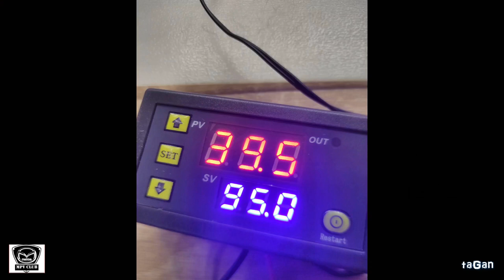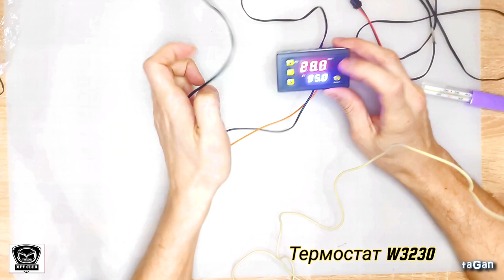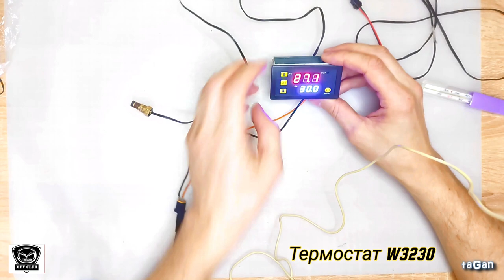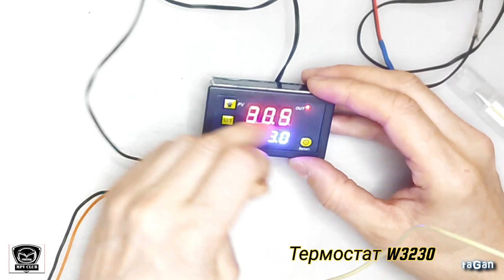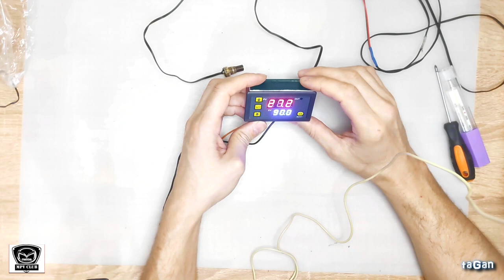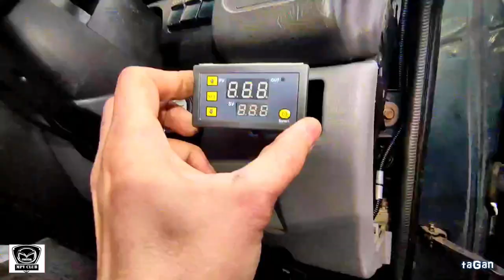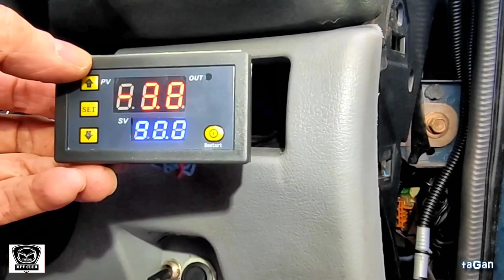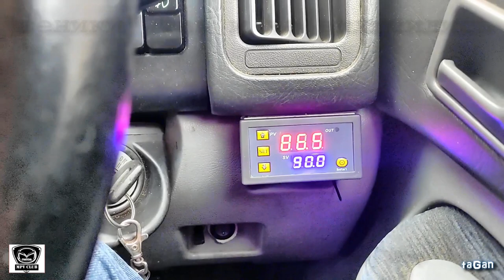Как подключить электро-вентиляторы 🧭Мазда МПВ-1 1996 MAZDA MPV-1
Видео будет полезно тем, кто заменил вискомуфту на электровентиляторы.